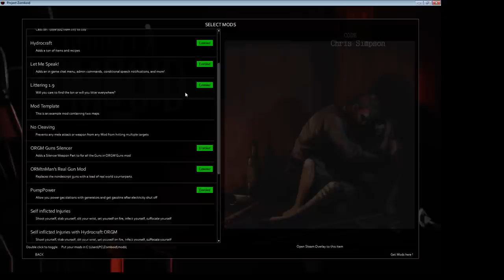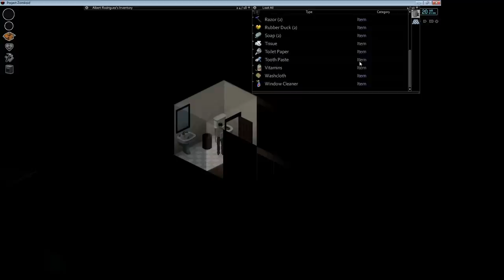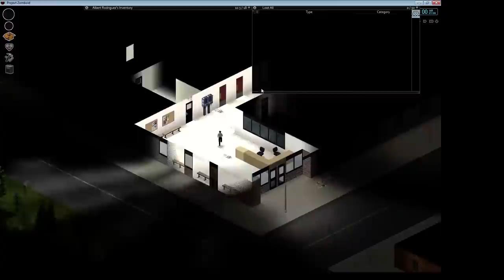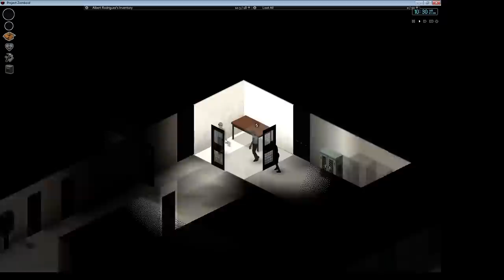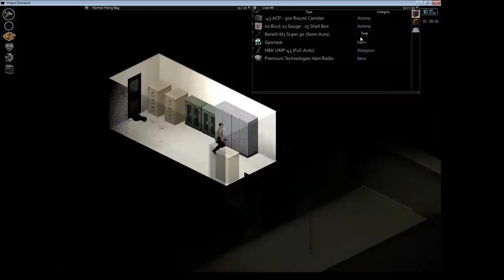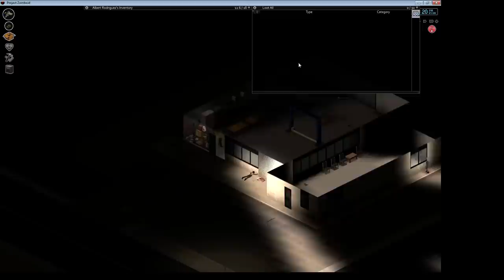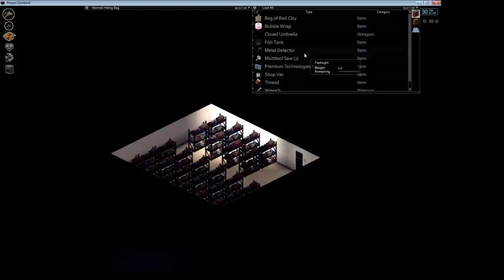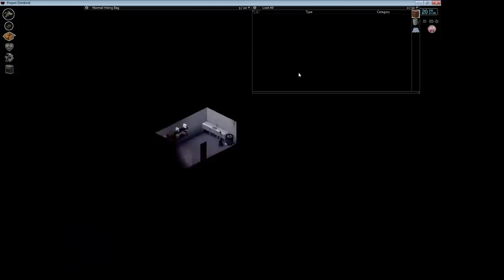Driving Cars Mod - Test Game Run - Part 1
I start a fresh game and try out how to use the cars

Please Help With this mods Development if you Can!! I have questions that need answering to finish this mod.

Please direct any modders you know to the indiestone link above so we can resolve the few pending issues and relase this!

This mod is not released yet but Coming Soon!